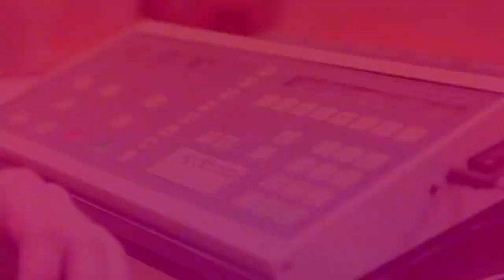Handball als Ausgleich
Wenn man den ganzen Tag vorm Rechner sitzt, sucht man sich einen Ausgleich, unser Softwarearchitekt Karsten Thoms steht da jede Woche im Tor seiner Handballmannschaft.